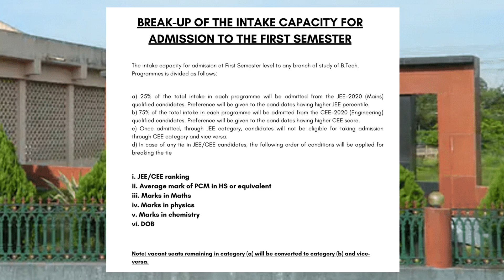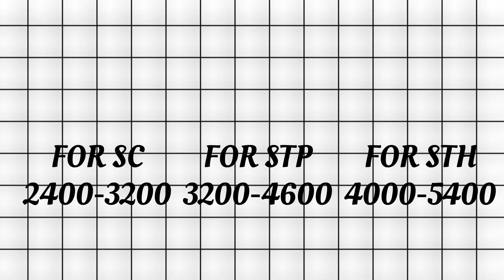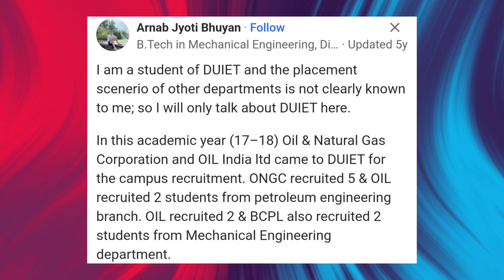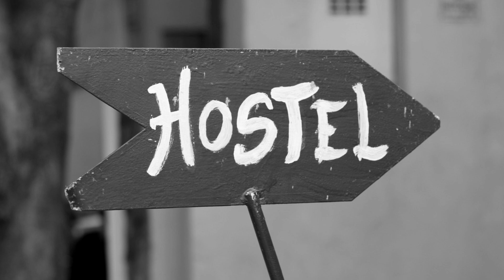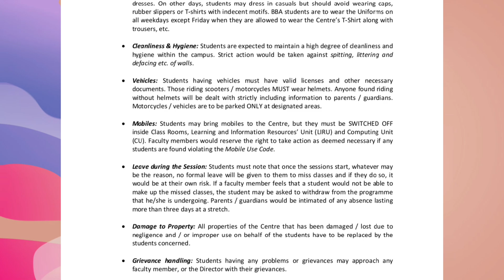DU cut off for all branches, category wise, college placements, academics in short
DU cut off for all branches, category wise, college placements, academics in short|Dibrugarh University btech admission through CEE 2024|